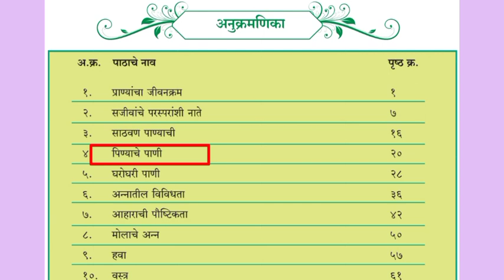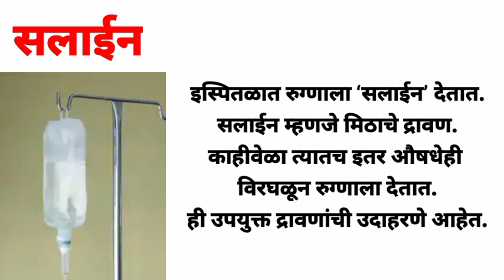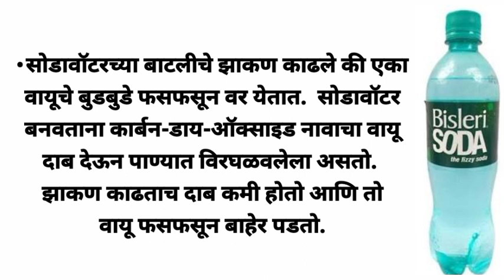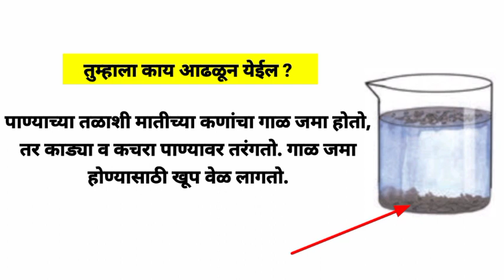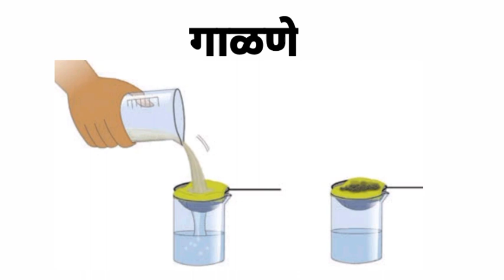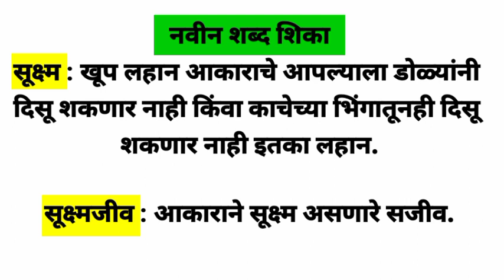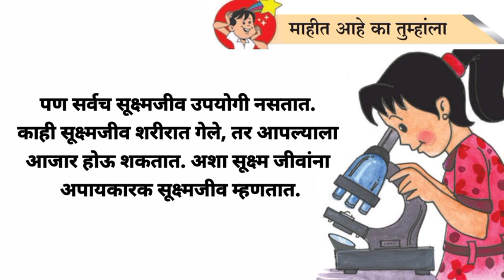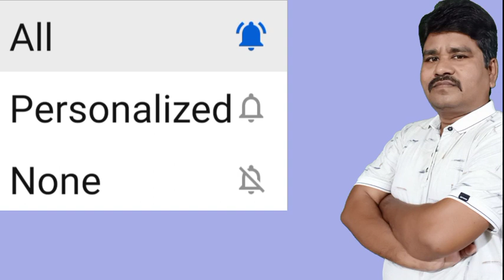पिण्याचे पाणी | इ.४थी | Pinyache Pani | drinking water | परिसर अभ्यास भाग 1 | निर्धोक पाणी | std.4th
I am Sumedh Shirsat from Akola, Maharashtra,
I am teacher by profession. I have been teaching for 23 years. So I am fully aware of the difficulties that students face while learning. I have started this 'Easy Learning Concepts' You Tube channel with the intention that all the other students should use the information I have. While studying subjects like science, mathematics, English, the subjects become difficult for them to understand as their Concepts are not clear.  The real purpose is to make all the concepts of the students clear.

नमस्कार मित्रांनो / विद्यार्थ्यांनो,
माझे नाव सुमेध शिरसाट आहे. मी अकोला (महाराष्ट्र) येथे राहतो.
 मी व्यवसायाने शिक्षक आहे.  मी 23 वर्षांपासून शिकवत आहे.  त्यामुळे विद्यार्थ्यांना शिकताना कोणत्या अडचणी येतात याची मला पूर्ण जाणीव आहे.  इतर सर्व विद्यार्थ्यांना माझ्याकडील असलेल्या माहितीचा उपयोग व्हावा, या हेतूने मी हे 'EASY LEARNING CONCEPTS'  यू ट्यूब चॅनेल सुरू केले आहे.  विज्ञान, गणित, इंग्रजी सारख्या विषयांचा अभ्यास करताना, विद्यार्थ्यांच्या संकल्पना स्पष्ट नसल्यामुळे विषय त्यांना समजणे कठीण होते.  विद्यार्थ्यांच्या सर्व संकल्पना स्पष्ट (दृढ) करणे हाच या Channel चा खरा उद्देश आहे.

या Video मध्ये आपण पुढील घटक अभ्यासणार आहोत.
पिण्याचे पाणी, पाणी आणि पदार्थांचे द्रावण, पाणी निवळणे, पाणी गाळणे, पाणी उकळणे, पाणी शुद्धीकरण पद्धती, नवीन शब्द, सूक्ष्म,  सूक्ष्मजीव, सूक्ष्मदर्शी,  निर्धोक पाणी,